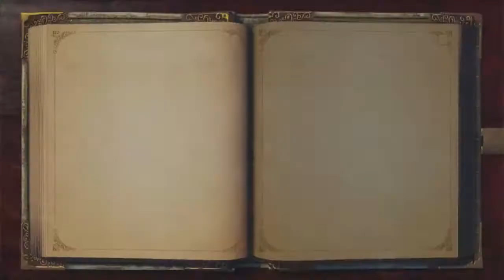Fable Anniversary - Ep.6: Graduation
We talk a lot of mechanics about how we're building our character.